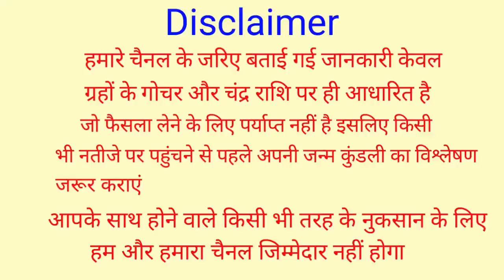15 September 2022 Kumbh Rashifal | कुम्भ राशि 15 सितंबर 2022 | आज का कुम्भ राशिफल | Aquarius, Kumbh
15 September 2022 Kumbh Rashifal | कुम्भ राशि 15 सितंबर 2022 | आज का कुम्भ राशिफल | Aquarius, Kumbh